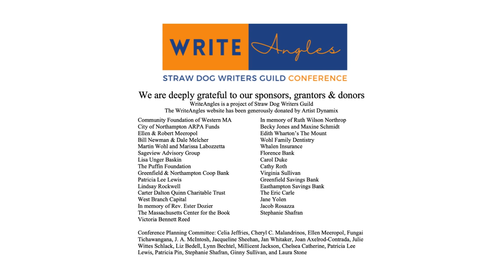Shanta Lee Keynote | Write Angles Conference | 2024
Shanta Lee delivered an inspiring keynote at the 2024 conference.
Coverage provided by Northampton Open Media.